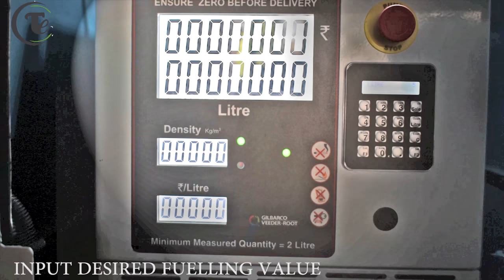Mobile Diesel Bowser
Mobile Diesel Bowser ...Designed,Fabricated and delivered by M/s  Technocrat engineers  with a purpose to  Fuel the Equipment's which can not reach Fuelling Stations like Cranes , Generators , Ex-cavators etc. This Bowser is capable  to carry  Diesel complying with all safety norms. The Bowser comes with various options for Fuel management system like below to name few.
1) App based fueling 2) Geo Fencing  3) Vehicle Tracking System 4) W&M calibrated Dispenser 5)  Fuel anti theft safety System. 6) Automatic tanks gauging system 7) Brake Interlocks